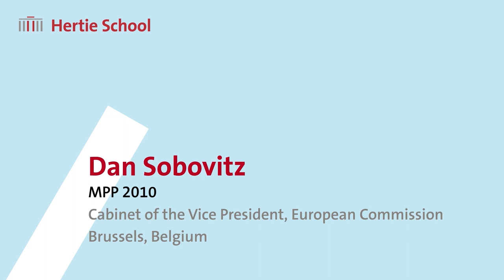Alumni video: Meet Dan Sobovitz (MPP 2010)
Dan Sobovitz (MPP 2010) has just completed four stimulating years in the cabinet of European Commission Vice President Maroš Šefčovič. Hired as a speech-writer for Šefčovič, he also ghost-wrote the vice-president’s popular LinkedIn blog and publications.  Read his full story